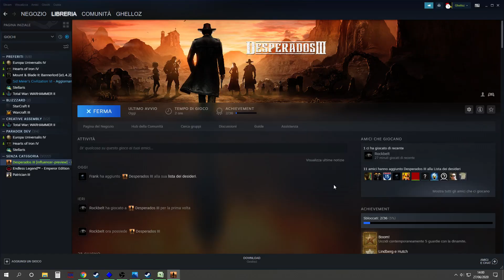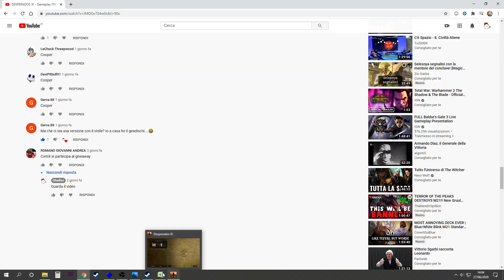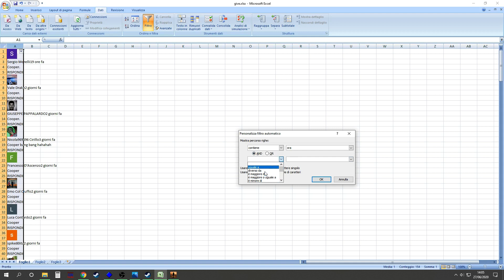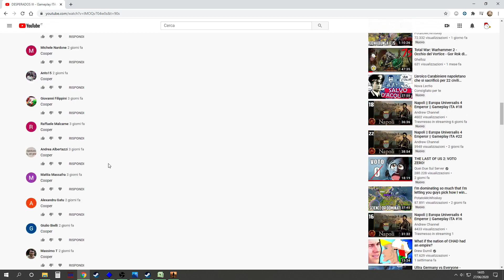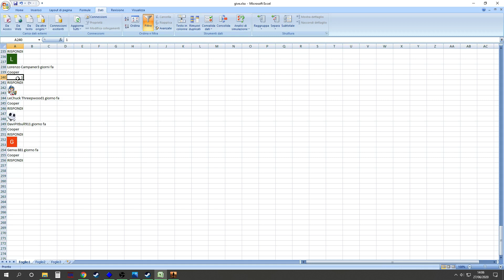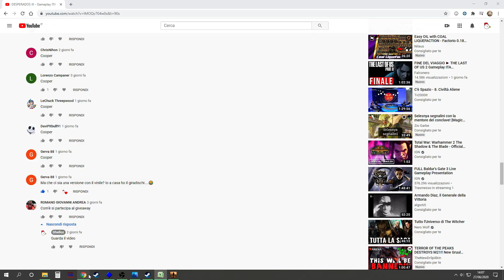Vincitore GIVEAWAY DESPERADOS III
Proviamo Desperados 3, il gioco tattico del far west!